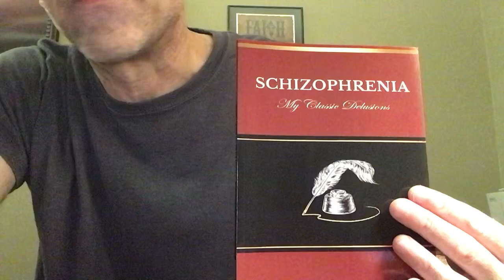On schizophrenia and sickness to health….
On moving towards health….